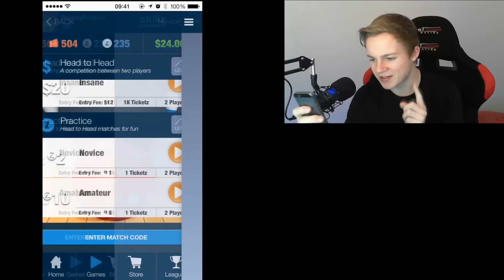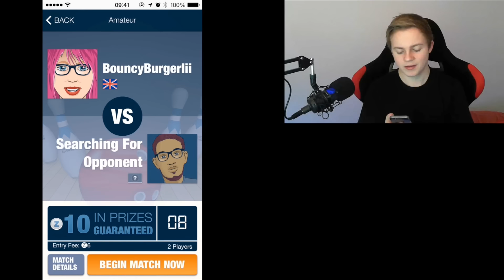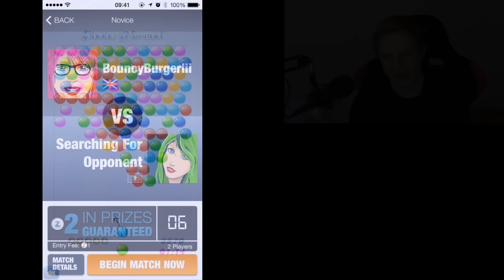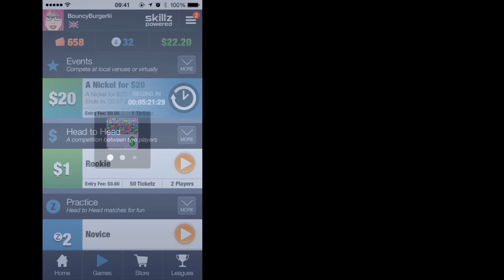Trying out Competitive Mobile Games! (Skillz)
Playing Skillz for the first time!

► More me!